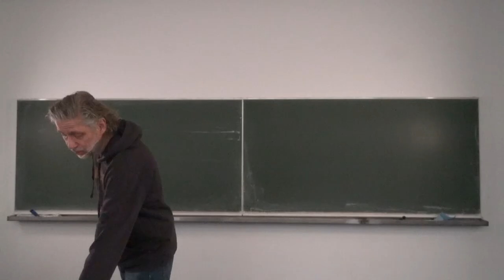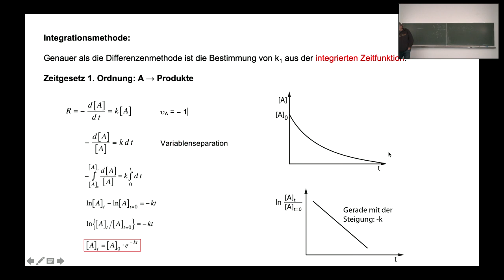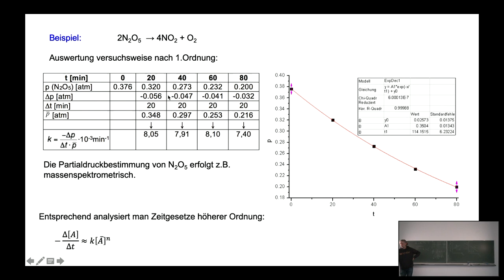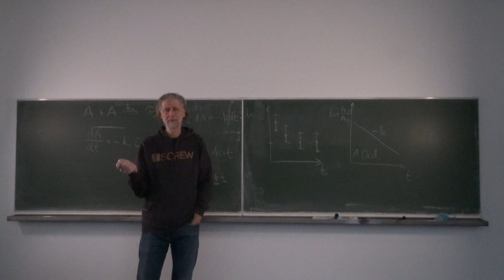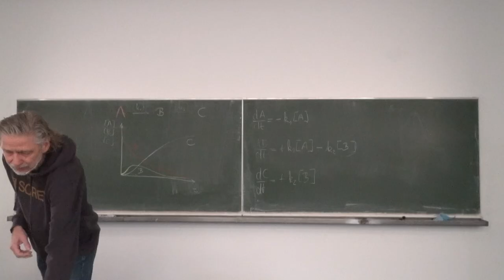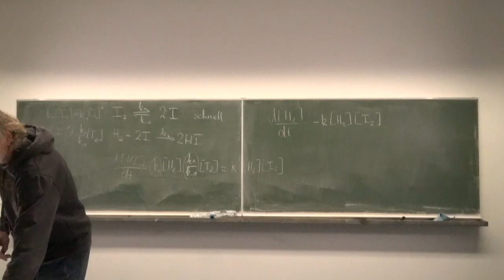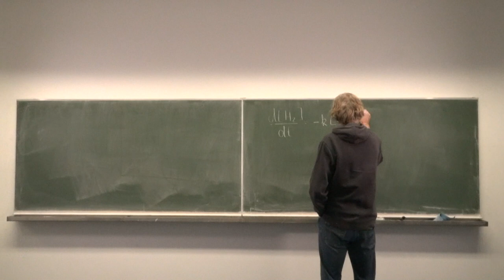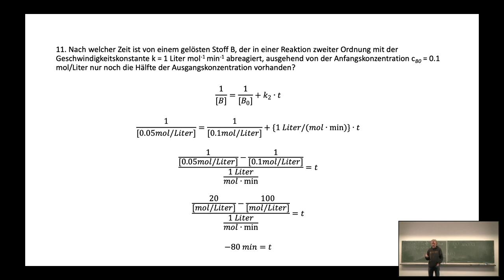9. Stunde Vorlesung Einführung in die Physikalische Chemie (PC0) an der HHU Wintersemester 20/21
Chemische Kinetik
Gleichgewichtsreaktionen
Bestimmung der Reaktionsordnung
Arrheniusgleichung
Folgereaktionen
Parallelreaktionen